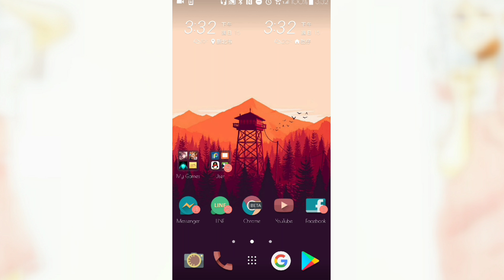【SPEED PAINT手機繪圖】-委託 熊憂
怎麼辦。。。。

越看越像孕婦裝( TДT)
我是分割線
music/song :